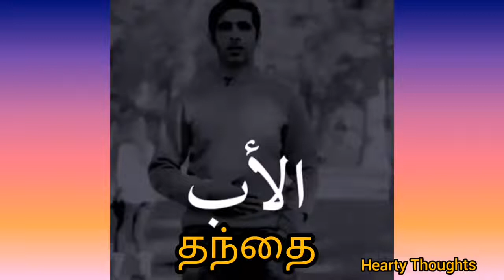19 June 2022